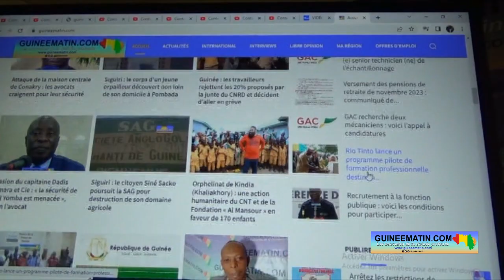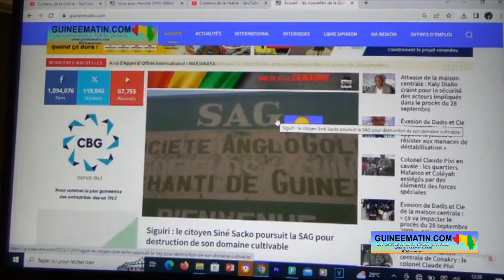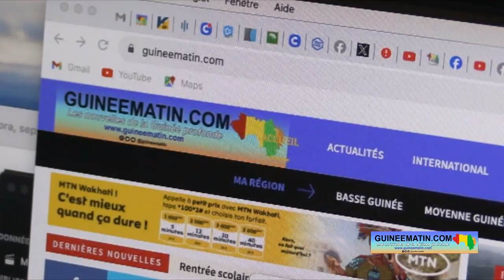Fin de la censure Guineematin.com : Laafa Sow remercie les lecteurs du site (en poular)